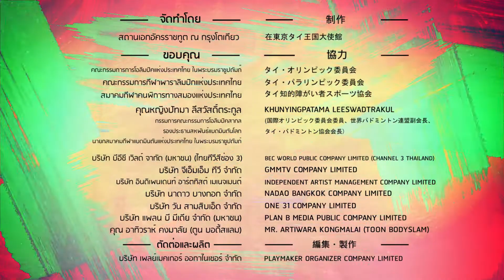EP.18 集中、構えて、撃つ、バンバン👍クレー射撃タイ代表選手がんばれ [Thailand-Japan Fight For Olympics & Paralympics 2020]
EP.18 集中、構えて、撃つ、バンバン👍クレー射撃タイ代表選手がんばれ

🇹🇭サウェート・セータポーン（ニックネーム：セーム）
クレーン射撃代表選手。今回のオリンピックタイ代表選手団の最高齢で、開会式でタイ国旗の旗手を務めました🇹🇭彼は、誰もが憧れる航空機の機長をしていましたが、人生の転機の一大決心をして41歳の時にクレーン射撃の世界に身を投じます。オリンピックを最大の夢にして歩んできましたが、その夢が現実のものとなったのです。年齢はただの数字、もしやる気があるなら、不可能なことはない👍

スッティヤー・ジウチャルムミット（ニックネーム：ニー）
クレー射撃で世界レベルの選手。2003年からタイ代表選手として活躍し、出場するほとんどの大会で結果を残してきました。世界ランキング1位になった他、2つの世界チャンピオンの称号を同時に持ったこともあります🏆🏅彼女が勝利を手にする方法は「精神集中と無心の状態を作り出すこと」と話すニーにとってオリンピック競技場に立つのは4回目。彼女の活躍を楽しみにしていてください🌈

イッサラパー・イムプラスートスック（ウォーム）
クレー射撃競技に対する強い気持ちと家族からの支援が、ウォームが初のオリンピックタイ代表に選ばれるまでに成長した大きな原動力でした💪ウォームは今回の大会を自分のスタイルを貫き、さらに前進するための経験を得る大会と位置づけます。ニー・スッティヤーといった先輩選手に憧れ「この競技がさらに楽しくなってきた」と話します💛

Ep.18 😎ตั้งสติ เหนี่ยวไกให้แน่วแน่ โดนเป้าแน่ ๆ แบบปังๆ กับทีมนักกีฬายิงเป้าบินของไทย !! 💥

😎คุณ "แซม" เศวต เศรษฐาภรณ์ นักกีฬายิงเป้าบินทีมชาติไทย ผู้ที่มีอายุมากที่สุดในทัพนักกีฬาไทยครั้งนี้ และเป็นผู้เชิญธงชาติไทยในพิธีเปิดโตเกียวโอลิมปิก 2020 ด้วย คุณแซมเป็นถึงอดีตนักบิน ✈️แม้จะเป็นอาชีพที่หลายคนใฝ่ฝัน แต่เขากลับมองหาสิ่งเปลี่ยนแปลงในชีวิต เขาผันตัวเข้าสู่วงการกีฬายิงเป้าบินในวัย 41 ปี และตั้งเป้าความฝันสูงสุดที่โอลิมปิก วันนี้ฝันเป็นจริงแล้ว อายุเป็นเพียงตัวเลขถ้าใจเราเทพยังไงก็ทำได้ !!

"ณี" สุธิยา จิวเฉลิม นักกีฬายิงปืนเป้าบินระดับโลก ติดทีมชาติไทยมาตั้งแต่ปี 2003 และกวาดรางวัลมาแล้วมากมายเกือบทุกรายการ เคยครองตำแหน่ง “เบอร์ 1 ของโลก” 🥇พร้อมกับ “คว้าแชมป์โลก” 🌎มาครองได้ถึง 2 สนาม “การตั้งสติและเคลียร์จิตใจทุกอย่างให้โล่งและว่างเปล่า” คือวิธีการคว้าชัยในแบบฉบับของแชมป์โลกของเรา เรามาติดตามผลงานของณีในการลงสนามโอลิมปิกครั้งที่ 4 ของเธอกัน🙌🏻

🤗“วอร์ม” อิศราภา อิ่มประเสริฐสุข ความรักในกีฬายิงปืน และการสนับสนุนจากครอบครัว เป็นแรงผลักดันชั้นเยี่ยมที่ทำให้เธอพัฒนาฝีมือเป็นหนึ่งในตัวแทนประเทศไทยในศึกโอลิมปิกเป็นครั้งแรกที่โตเกียว 🎌ในครั้งนี้ วอร์มตั้งใจจะมาเก็บเกี่ยวประสบการณ์เพื่อเดินหน้าพัฒนาตนเองในสไตล์ของตัวเอง คือ “การเล่นกีฬานี้ให้สนุกไปเรื่อยๆ” โดยมีนักกีฬารุ่นพี่อย่างพี่ณี เป็น “ไอดอล”✌️🏻

ตามไปดูความแม่นยำของนักยิงเป้าบินทั้ง 3 ของเราได้ในวันที่ 25-31 ก.ค. 2021 นี้

ขอขอบคุณสมาคมกีฬายิงปืนแห่งประเทศไทย

ขอขอบคุณสมาคมกีฬายิงเป้าบินแห่งประเทศไทย🙏🏻